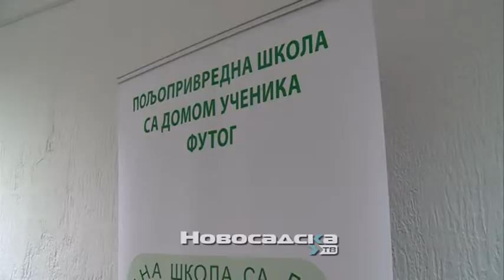Prezentovani rezultati projekta „EDU-NET“